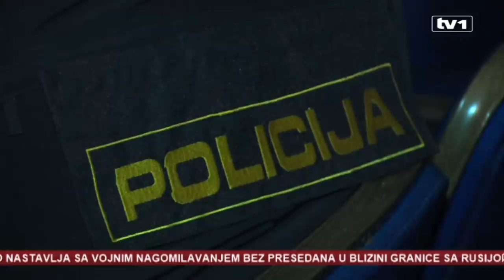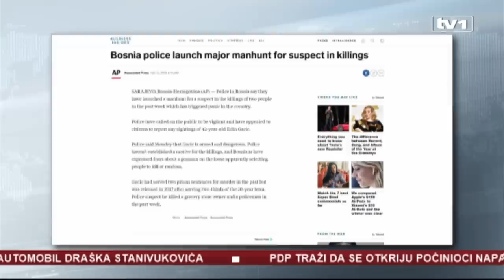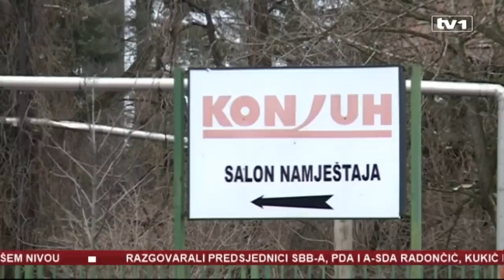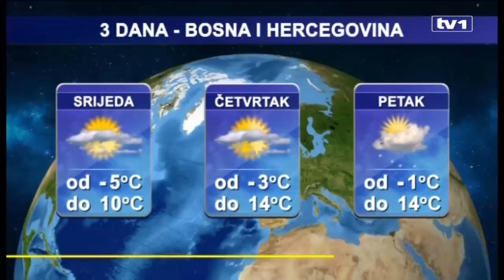Dnevnik u 19 - 12.2.2019.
U Dnevniku u 19 gledajte:

- Ubijen Edin Gačić!

- Ensad Korman za TV1 o ubistvu Gačića

- Komesar policije KS pred smjenom

- Vijeće ministara bez rasprave o MAP i državnom zatvoru